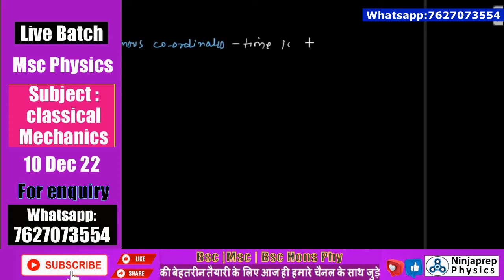Msc physics classical mechanics | Generalized coordinates -2 | msc physics classes | Ninjaprep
In this lecture Msc physics classical mechanics of msc physics  kapil sir will make you understand " Generalized coordinates" for msc physics previous year student or msc physics 1st semester.
Generalized coordinates is important concept of lagrangian dynamics of classical mechanics.so in order to make your lagrangian dynamics strong it is necessary to clarify Generalized coordinates of classical mechanics of msc physics.
if you want to pursue full course of classical mechanics of msc physics then you can join my msc physics classical mechanics course on Ninjaprep App.
✅Join paid classes for CSIR NET physical science @ Ninjaprep App

👉New Batch for CSIR NET 2023 Physical science | GATE 2024 Physics
👉Other useful lectures for classical mechanics for msc physics
➤ About the Educator:  Kapil Goyal has over 5 years of teaching experience and has mentored Bsc/Msc students since 2018 for exams such as CUET PG, IIT JAM, and CSIR NET | GATE | TIFT | Jest  Physics. His expertise in physics and effective communication skills make him an ideal mentor for those looking to deepen their understanding of the subject and excel in their academic pursuits.

If you don’t wish to miss any updates and or latest videos about csir net physical science, gate physics | CUET PG | IIT JAM | JEST | TIFR  Exams Preparation, subscribe to the channel now. Feel free to spread the word – share the videos with your friends and classmates.
Classical mechanics pdf
Classical mechanics lecture notes ppt
Classical mechanics msc syllabus
Classical mechanics in physics
msc physics ninjaprep
msc physics kapil sir
msc physics classical mechanics
msc physics classes kapil sir
msc physics lectures ninjaprep
classical mechanics ninjaprep
ninjaprep physics
Classical mechanics book for msc
Classical mechanics explained
Msc physics
Msc previous physics
Msc final year physics
infinity physics
rajaghav physics